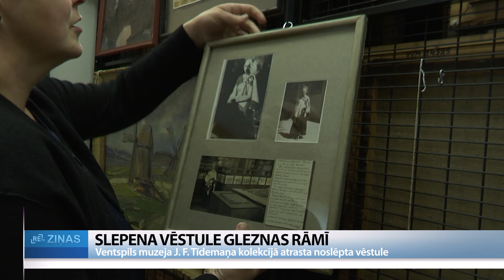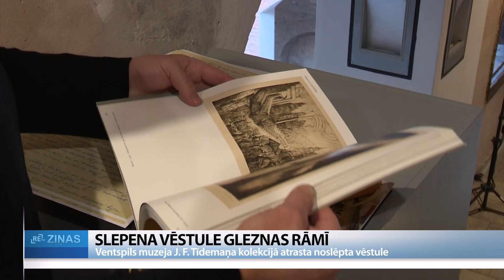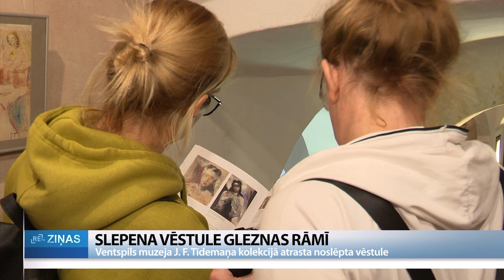ReTV: Ventspils muzeja kolekcijā atrasta gleznas rāmī noslēpta vēstule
Ventspils muzejā šobrīd apskatāmi slavenā gleznotāja Jāņa Tīdemaņa darbi, jo gleznotājam oktobrī aprit 125 gadu jubileja. Pavisam nejauši muzeja darbinieki ir atklājuši kādu vēstuli, kas noslēpta rāmī gaidījusi 26 gadus.

Kārlis Upītis, 1987. gadā dāvinot Ventspils muzejam Tīdemaņa gleznas, vēlējies glabāšanā nodot arī savas pārdomas par padomju laiku. Tās ir domas, ko matemātikas un mūzikas skolotājs nekad nebūtu izpaudis publiski, ja nebūtu iespēja vēstuli paslēpt.

Starp atpazīstamākajiem mākslinieka Tīdemaņa darbiem ir “Bārtiete”. Šo un vēl piecus darbus, sākoties Atmodai, muzejam uzdāvinājis skolotājs Kārlis Upītis. Pēc vairākām desmitgadēm dāvinājums sagādājis pārsteigumus muzeja krājumu glabātājiem. “Kaut kādi mazie atklājumi vienmēr ir tas, kas piesaista muzeja darbam, jo tu esi tāds kā detektīvs,” saka Ieva Rupenheite, Ventspils muzeja projektu vadītāja

26 gadus muzeja krājumu telpas glabāja šo noslēpumu, jo neviens pat iedomāties nevarēja, ka Kārlis Upītis rāmī starp fotogrāfijām atstājis arī vēstuli. Tā atrasta brīdī, kad krājumu glabātāji no rāmja centās izņemt un ieskenēt fotogrāfijas.Ieva Rupenheite: “Mēs to gatavojāmies eksponēt. Viens no Kārļa Upīša vēlējumiem bija, ka šo kolāžu eksponē kopā ar Tīdemaņa gleznu “Bārtiete”, jo tur ir redzama sasaiste ar dzīvo cilvēku un konteksts. Muzeja krājuma glabātāja noņēma šo aizmugurīti. Tad, kad noņēma šo aizmugurējo daļu nost, atklājās, ka Upītis atstājis vēstuli!”

Vēstulē aprakstīta situācija padomju Latvijā, stagnējošā Ventspils kultūras dzīve, appludinātais Staburags un citas laika liecības. Tas ir viedoklis, ko matemātikas un mūzikas skolotājs atklāti nevarēja paust 1987. gadā, kad vēl valdīja padomju laiki. “Gaisa piesārņojuma dēļ mirst koki, Latvijas likteņupes Daugavas nepārtraukto tecējumu pārtrauc spēkstaciju dambji. Nogrimis ir Staburags un Pērse,” stāsta Kaspars Puriņš, Ventspils muzeja krājumu glabātājs.

Vēl vēstulē minēts, ka sākusies Gorbačova “perestroika’’, kas varētu izmainīt notikumus Latvijā, iekustināt kultūras dzīvi novados un atgriezt gleznotāja Tīdemaņa piemiņu.

Izcilā latviešu gleznotāja dzīve beidzās Kanādā, emigrācijā, tāpēc ilgi viņš bija aizliegto mākslinieku sarakstā. Tīdemaņa darbnīcu visus padomju gadus pieskatīja mākslinieka mūzas Haneles vīrs, pensionētais skolotājs Kārlis Upītis, kuru labi atceras ugālniece Laimdota Junkara: “Darbnīcā Pārdaugavā palika visas gleznas pie sienām, visa mantība, kāda tur bija. Un tas faktiski bija padomju laika nelegāls muzejs, jo, kā viņš stāstīja, pie viņa nāca un pulcejās visi redzamie mākslinieki. Ekspozīcijā darbu nebija, viņs toreiz bija emigrācijas autors, viņš bija kaitīgs.”

Vēstules oriģināls tagad atrodas muzeja krājumu glabātuvē, bet tās kopija kopā ar dažām privātām Tīdemaņa mantām apskatāma Ventspils muzejā. Latvijas Nacionālā mākslas muzeja kolekcijā patlaban ir vairāk kā simts Jāņa Ferdinanda Tīdemaņa gleznu